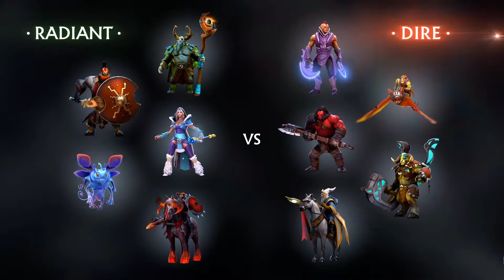[ DOTA 2 ] Asal Mula Terjadinya Perang di DOTA 2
Credits :
- WARCRAFT III : REIGN OF CHAOS
- DOTA 2
- RADIANT VS DIRE ARTWORK BY JOSH PIERCE
- DOTA DANCING GIF